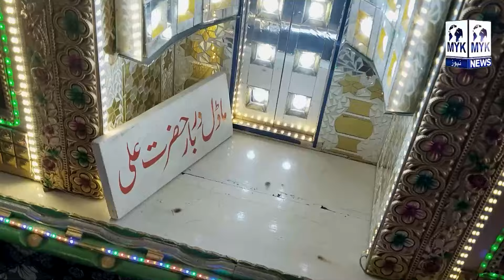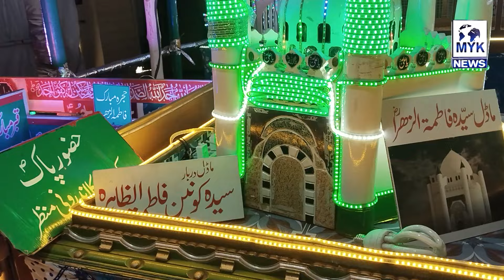15 Saal Eid Milad Un Nabi SAWW Ke Moqa Per Khousurat Models Tyar Karne Wala Bazurg | MYK News Tv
15 Saal Eid Milad Un Nabi SAWW Ke Moqa Per Khousurat Models Tyar Karne Wala Bazurg | MYK News Tv
Anchor: Salman Haider